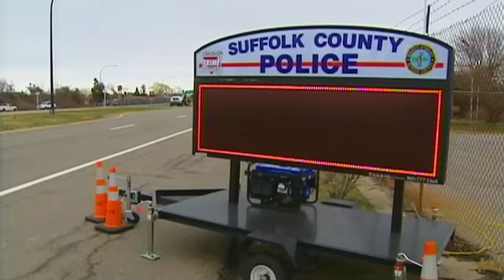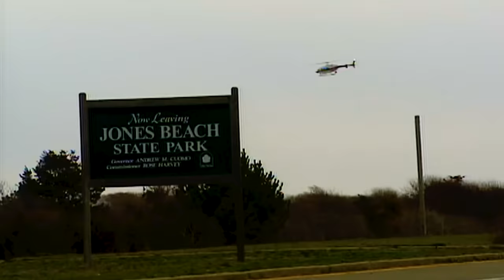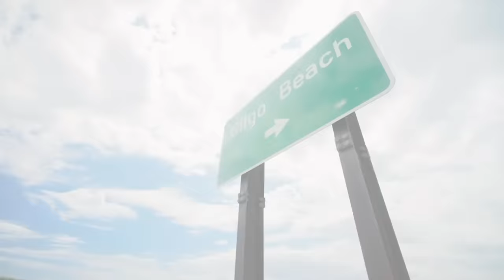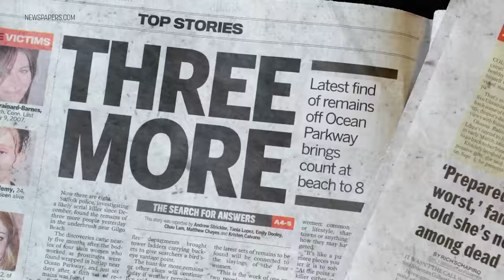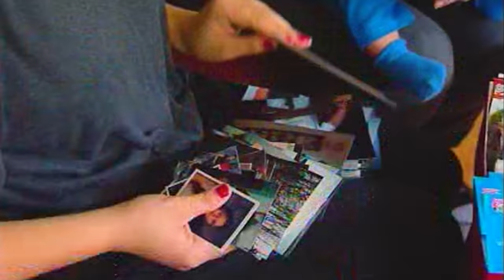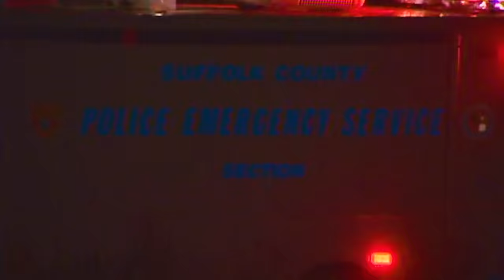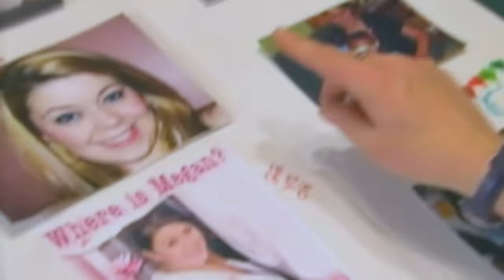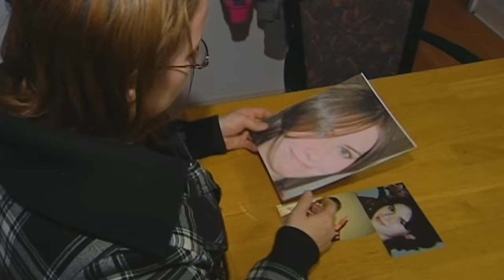Eyewitness to Gilgo Beach: Chapter 2 | Serial Killer Documentary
CHAPTER 2: WE HAVE A SERIAL KILLER

Shannan Gilbert's disappearance in 2010 sparked the discovery of 11 bodies on and near Gilgo Beach on Long Island.

"One of the most significant things I've ever heard at any kind of public official say, I think it was the first full day after that first report that we did," recalled Einiger. "There was a press conference with the man who was then the police commissioner. And he said something that to this day, I remember everything about what he said and how he said it."

"We're looking at that. We're looking at that. That we could have a serial killer," said Richard Dormer, the Suffolk County Police Commissioner.

"To this day, so many years later, it symbolized the moment that it was clear that this was something enormous," Einiger recalled.

"There was a lot of speculation, because it's still a remote area, maybe more than one person use this as a dumping ground because it was that isolated the weather conditions were that extreme out there," recalled Eyewitness News reporter, Darla Miles, who was also there reporting the next morning after the bodies were first discovered.

"The tragedy of this story is how incompetently managed this investigation was from the beginning," said Einiger.

Watch our series 'Eyewitness to Gilgo Beach' and the story of the serial killings investigation on Long Island, NY, and the arrest of Rex Heuermann.